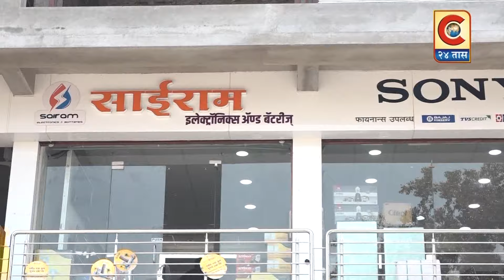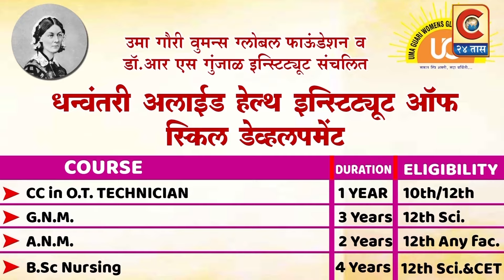राहुरी - जरांगे पाटील यांच्या उपोषणास पाठिंबा म्हणून प्रशासनाला निवेदन.